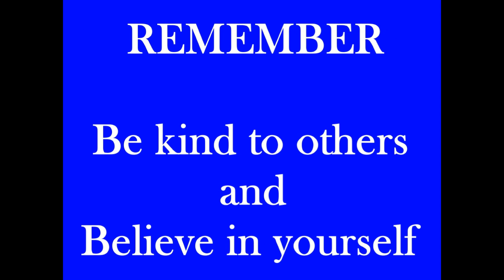ROBLOX Natural Disasters #34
MUSIC
Title: Running Around
Artist: Martin Klern
Duration: 2:06
Genre: Amusement
Category: Quirky